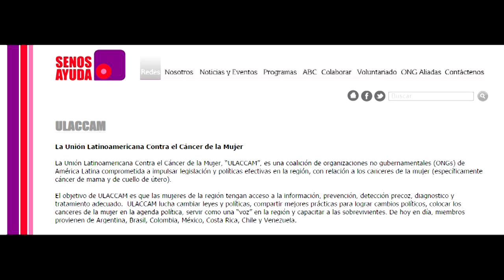SenosAyuda... Día Internacional de la Mujer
And-News es una producción de Producciones Rowina Oroño, RIF. 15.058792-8, bajo la dirección de la periodista Andreina Rowina Oroño González.

Éste vídeo es sobre la Asociación Civil sin fines de lucro SenosAyuda que se crea con el espíritu de la mujer cuya vida ha cambiado como sobreviviente  del cáncer de mama y es el resultado de la identificación, análisis, estudio, reflexión de los problemas y carencias de la población femenina, ante el cáncer de mama y la necesidad de crear programas de acción que trasciendan en todo el territorio nacional y se fortalezcan a largo plazo. En conmemoración del Día Internacional de la Mujer.

Espero que lo disfruten así como disfruté cada segundo de su realización. Utilicé los recursos públicos disponibles en la web.